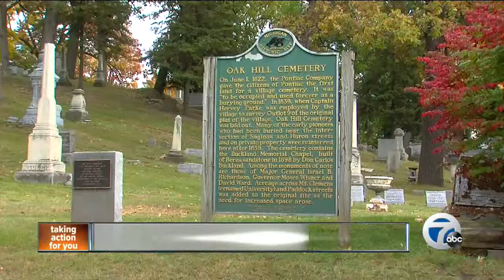Working to fix a crumbling mausoleum.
Donations from the community are helping to fix a collapsing mausoleum.